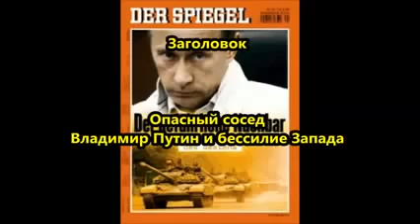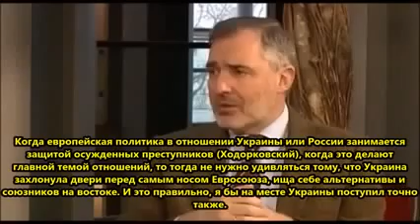Украина ЕС Россия!Саморазоблачение ЕвроПарламента!Эвальд Штадлер !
Москва. Круглый стол Москва-Берлин — станут ли Россия и ЕС ближе при новом германском правительстве? 22.

Этот ролик обработан в Видеоредакторе YouTube (